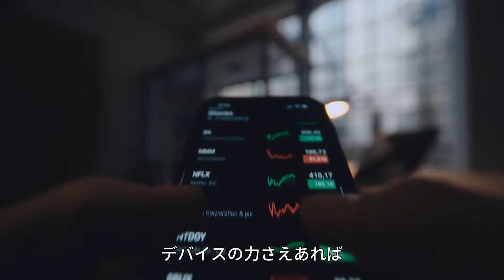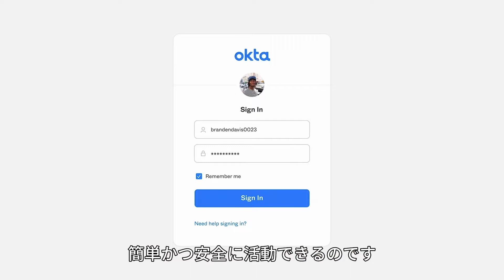Okta's Purpose | Oktaのパーパス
Oktaの目的は、アイデンティティが本当にあなた自身のものである世界を創造することです。

🔹従業員向けのOktaについては、こちらをご覧ください：
🔹顧客向けのOktaについては、こちらをご覧ください：

💻Okta.com/jp/で詳細を学びましょう。